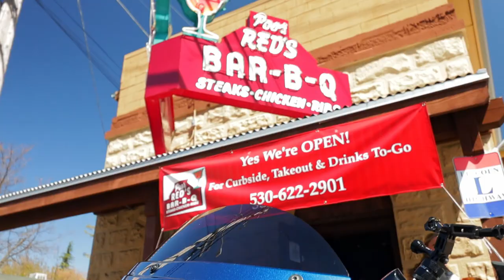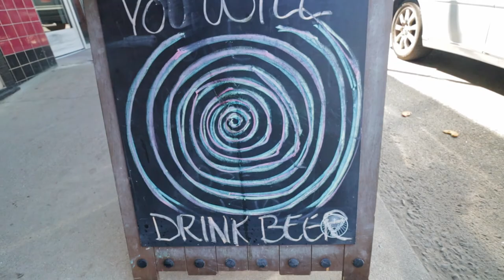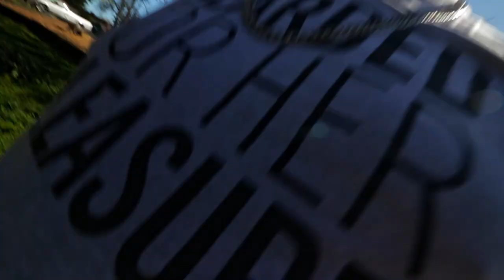Cadillac Margaritas & the Ghost Cowboy with Baggerzlife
Today we travel out to the hills of Plymouth CA with our NEW friends Baggerzlife and crew. We stopped at Poor Reds, Amador Brewing and Tillies Club in Ione CA. Thank you again to Brian, Donnelle, Kurt and Debbi

Gear: Canon M50, EF 10-18mm, Fotodiox ef to ef-m adaptor, Rode Video micro, Joby Gorilla Pod 3k,

Song: Locomotive by Hunter Quinn
Song: Colorwheel by Oomiee